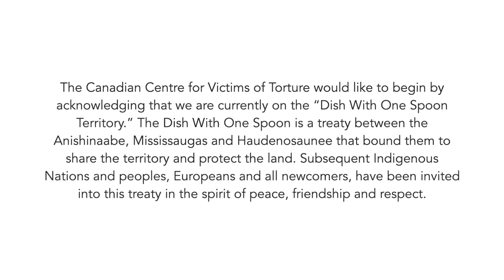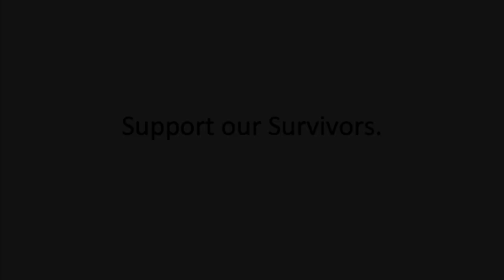Canadian Centre for Victims of Torture - International Day in Support of Victims of Torture 2020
COVID & IDSVT TOOLKITS: shorturl.at/BOX89

June 26 is declared by the United Nations to be International Day in Support of Victims of Torture. On June 26, we remember the victims and stand in solidarity with the survivors of torture to advocate for the prohibition of torture around the world.  The theme this year is "Supporting victims through the Covid-19 pandemic"

CCVT  would like to begin by acknowledging that we are currently on the “Dish With One Spoon Territory.” The Dish With One Spoon is a treaty between the Anishinaabe, Mississaugas and Haudenosaunee that bound them to share the territory and protect the land. Subsequent Indigenous Nations and peoples, Europeans and all newcomers, have been invited into this treaty in the spirit of peace, friendship and respect.

CCVT celebrates this day with a series of statements by Huda Bukhari (Community Engagement Manager), Teresa Dremetsikas (Programs Manager), Dr. Clare Pain (Physician), Ezat Mossallanejad (Policy Analyst), and lastly, Arif Virani (Member of Parliament for Parkdale-Highpark).

CCVT would like to dedicate this event to one of our clients: Sarah Hegazi. She was a software developer,  a friend, feminist, queer and political activist. May she rest in power.

Canadian Centre for Victims of Torture (CCVT)
194 Jarvis Street, 2nd Floor
Toronto, ON. M5B 2B7